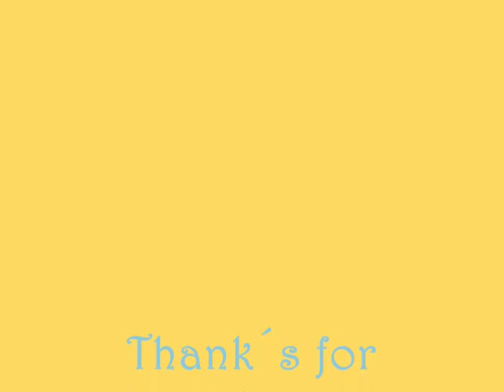Drawing the Kittens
I used different coloured pencils for drawing cats and in the background gouache.
There plays Mozart-The Marriage of Figaro